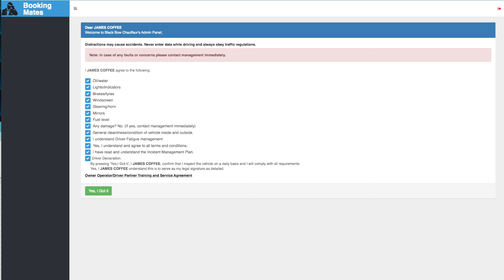Owner Op. Q4. What happens if I don't understand/disagree with something written in the Checklist?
Owner Operator FAQ.4. What happens if I don’t understand/disagree with something written in the Checklist?
If you have any concerns regarding agreeing to the Terms of Business in the Checklist please contact your employer directly immediately.